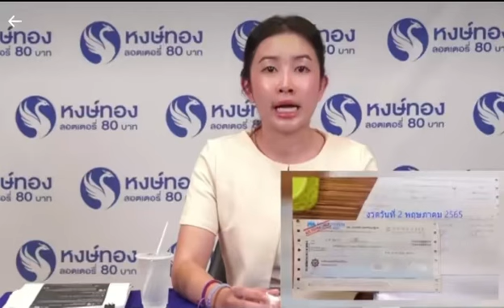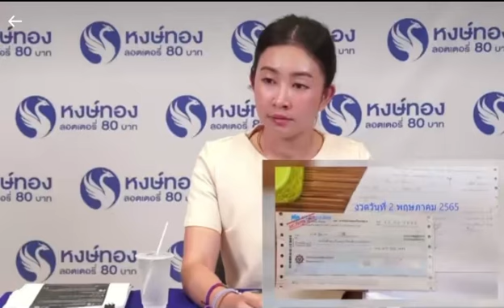CEO หงษ์ทอง ออกมายอมรับผิดจัดฉากคนถูกลอตเตอรี่รางวัลที่1พร้อมขอโทษ#ณวัฒน์อิสรไกรศีลและมิสแกรนด์ทุกคน